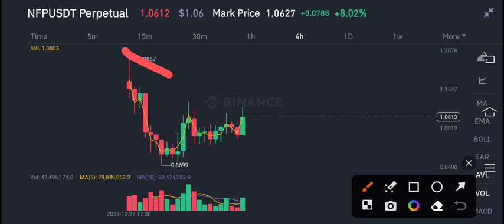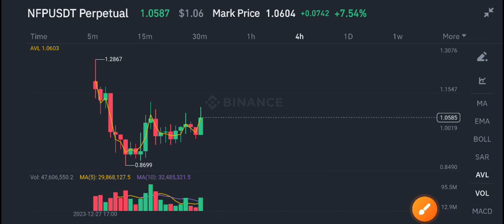NFPrompt Latest News Today! NFP Coin Price Prediction!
Queries Solved:
1.  today target
2.  price today
3.  price prediction
4.  token today target